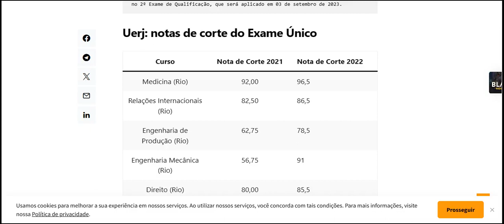a nota de corte do Exame de Qualificação da Uerj